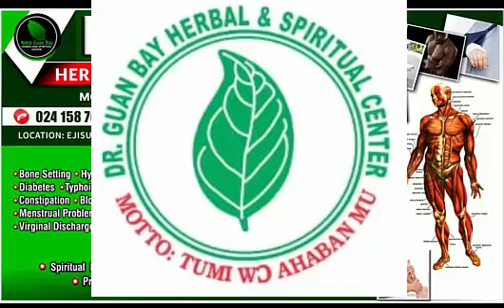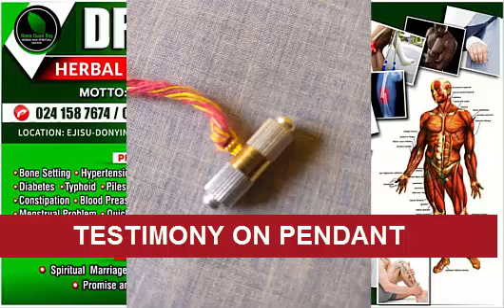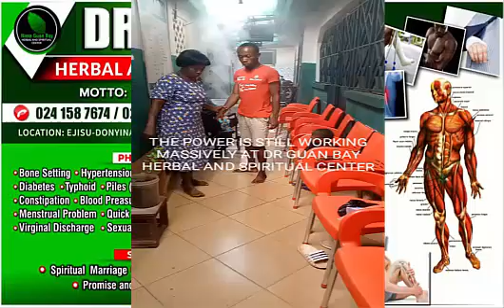TESTIMONIES (GROUP 1) from the CAMP of DR. NANA GUAN BAY herbal and spiritual center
This is GROUP 1 TESTIMONIES from the camp of our HERBAL and SPIRITUAL CENTER. EXPECT more testimonies.

# NATURE is in CONTROL
# HAIL our Ancestors
Hail the water bodies in our land
# Hail the grate PARTATIKI KINGDOM